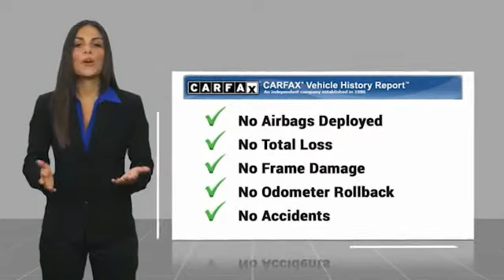2014 Volkswagen Jetta 1.8T SE FOR SALE in Seaside, CA UR29038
2014 Volkswagen Jetta 1.8T SE

Cardinale GMC
2 Heitzinger Plaza

Recent Arrival! Priced below KBB Fair Purchase Price! RARE HARD TO FIND. HURRY!!!, CLEAN CARFAX, ONE OWNER, SUPER LOW MILES!!!, RED TAG SALE!! HURRY. , SERVICED REGULARY, BLUETOOTH, Alloy Wheels, Backup Camera. Odometer is 31526 miles below market average! Tornado Red 2014 Volkswagen Jetta 1.8T SE FWD 6-Speed Automatic 1.8L I4 DOHC 25/36 City/Highway MPG We develop outstanding relationships where EVERYBODY wins! Vehicle price and availability are subject to change without notice.